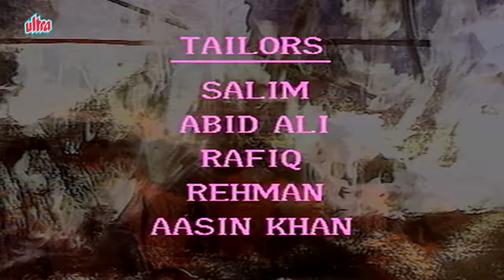JAY HANUMAN PART 5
MPL TV